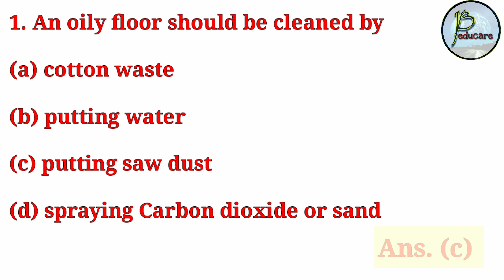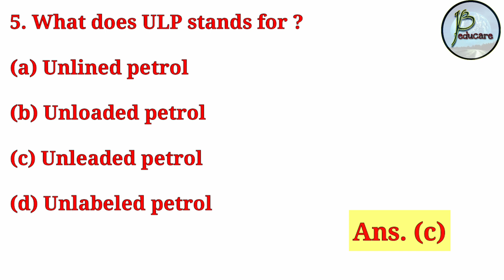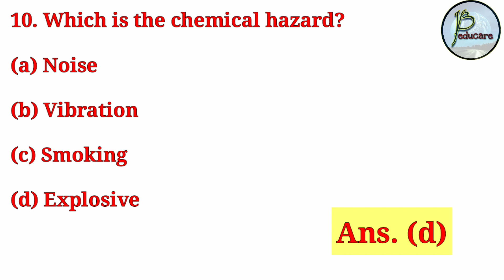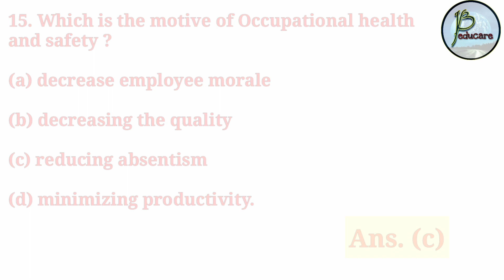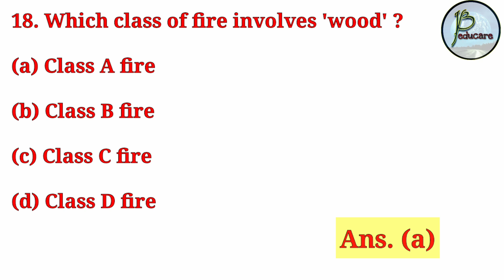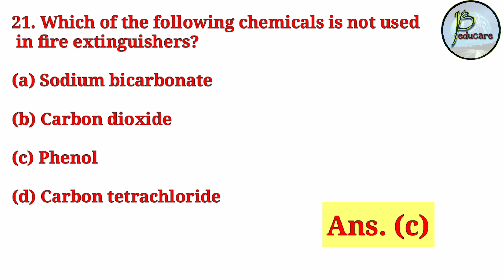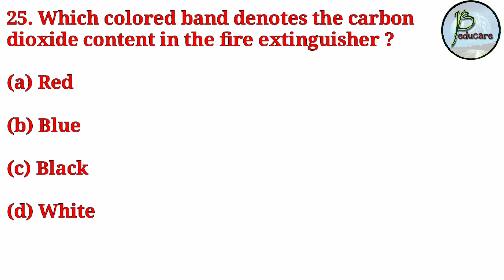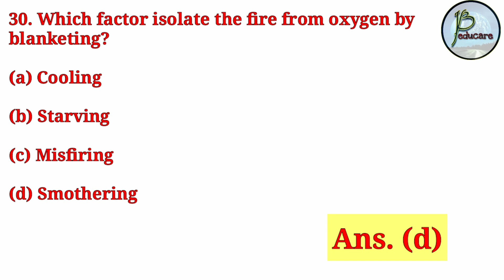Mechanic Diesel/ Fitter/ MMV || Safety || 30 MCQ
Hi friends,

In this video, we have discussed about 30 important mcq of Safety. These are important for the trades Mechanic Diesel,  Fitter, MMV, Welder  etc.

These questions will help you not only in the interview of Oil India Limited , but also useful for other ITI exams.

JB EDUCARE
JB educare
Jb educare
jb educare